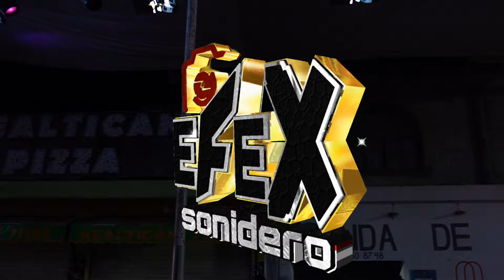Vuelve mi amor (La 2da de "No puedo olvidarte")😢💞🎵 🎤Sonido Famoso😎 🗺San Buenaventura Nealtican (2024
💃🏽🕺🏽La cholondrina y Bocho presentes en Nealtican con Sonido Famoso y el tema de estreno ✨💫
🎶😢💞Vuelve mi amor (la 2da de "No puedo olvidarte") 🎤con Sonido Famoso de Jaime Guzmán😎 🗺en San Buenaventura Nealtican, Puebla. 29 de Mayo del 2024, con su equipo de producción 2024